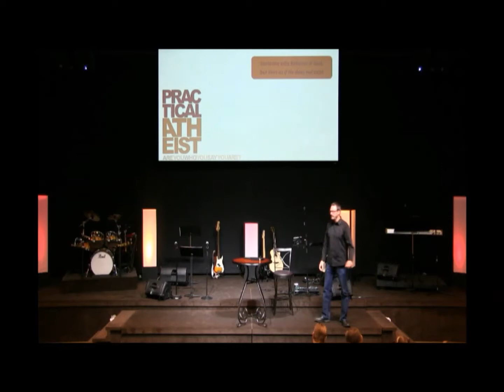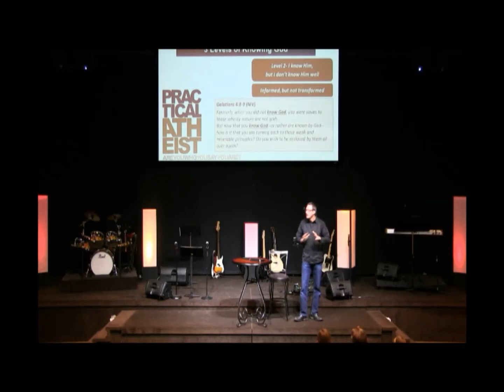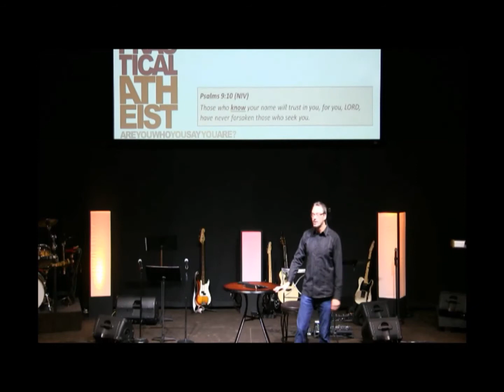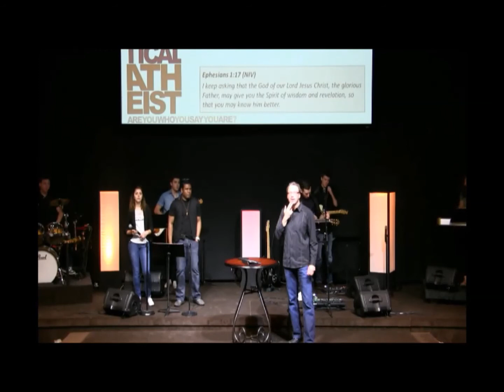Practical Atheist I Believe in God But i Don't Know God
Do you know George Brett?

Surely there is someone at FLAG that knows George Brett, right?
Maybe you know what year he hit .390?
Maybe you know what year his Topps rookie card came out?
Maybe you even know what toe he broke in 1983 running to the TV?
But do you know him?  The person that is George Brett.